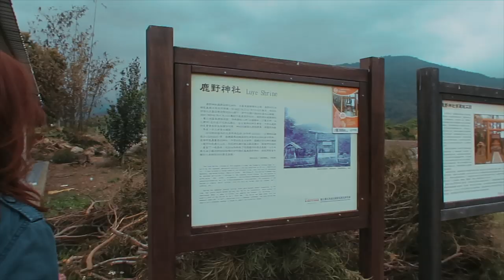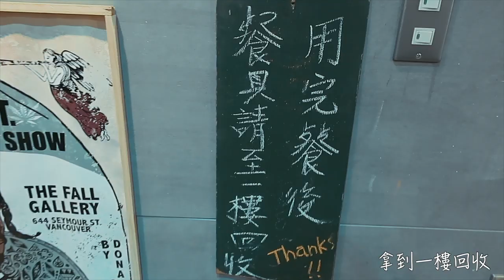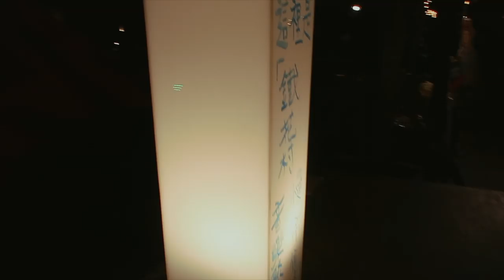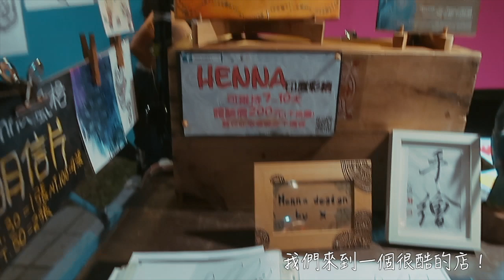Taitung Vlog 和我們一起台東走走 || Lily & Heina 海拿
It's a vlog about me and my friend Hannah went to Taitung city and had a great little trip in 2018

➫ Video edited by Lily Wang

THANKS FOR YOUR WATCHING || XOXO